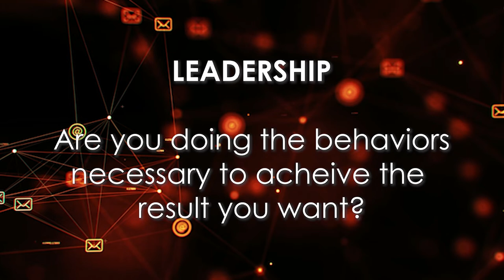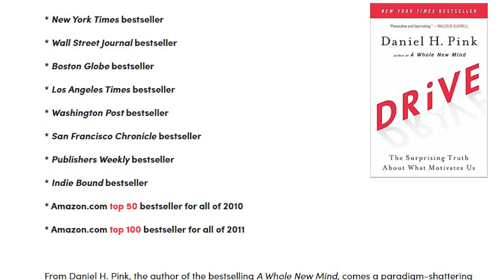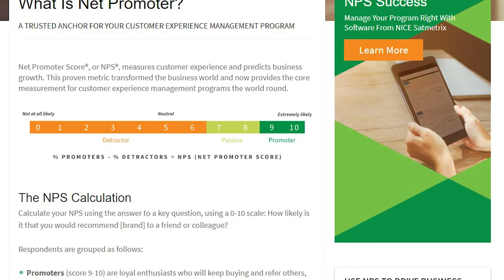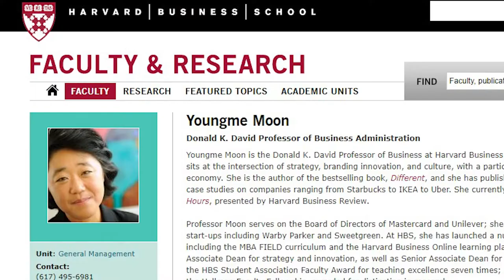How to Improve Your Marketing for Free(ish) | Wizard's Rountable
Tom Wanek  and Ryan Chute  join Johnny Molson  this week on The Wizard's Roundtable to talk about how improving the customer experience can be the shot in the arm your company needs